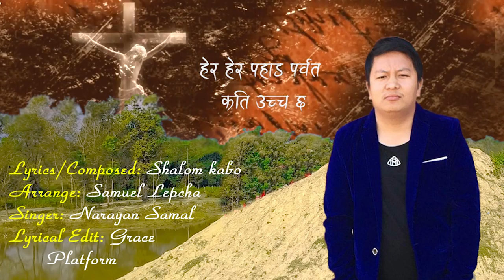'परमेश्वरको सृष्टि' Danda Kanda - Narayan Samal | LYRICAL VIDEO - Nepali Christian Dance Song 2021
HAPPY NEW YEAR 2021 - Official Lyrical Video 2021 // 'परमेश्वरको सृष्टि' Danda Kanda - Narayan Samal | Nepali Christian Dance Song 2021

Title: Danda Kanda Khola Nala
Lyrics/Composed: Shalom Kabo

Arrange: Samuel Lepcha

Singer: Narayan Samal
Lyrical Edit: Grace
 Platform

Audio Copyright: Grace Platform
Video Copyright: Youtube Non-copyright videos